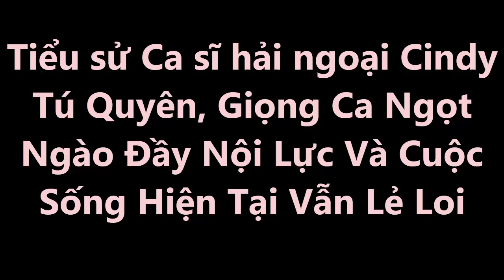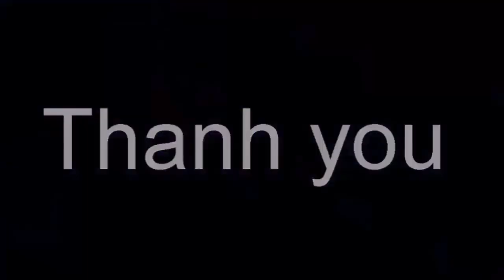Tiểu sử Ca sĩ hải ngoại Cindy Tú Quyên,Giọng Ca Ngọt Ngào Đầy Nội LựcVà Cuộc SốngHiện Tại Vẫn Lẻ Loi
Tiểu sử Ca sĩ hải ngoại Cindy Tú Quyên,Giọng Ca Ngọt Ngào Đầy Nội LựcVà Cuộc Sống Hiện Tại Vẫn Lẻ Loi. Tin tức hằng ngày là những thông tin giải trí trong và ngoài nước .